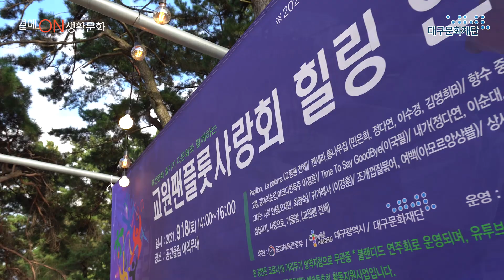[곁에ON생활문화] 교원팬플룻사랑회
2021 예술동호회 활동지원사업 '생활문화 숲' 선정 동호회